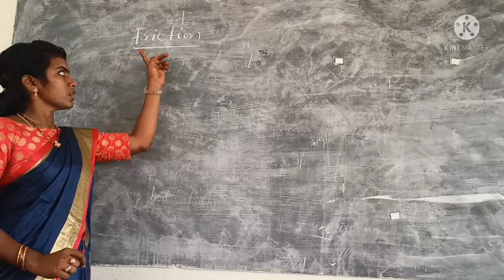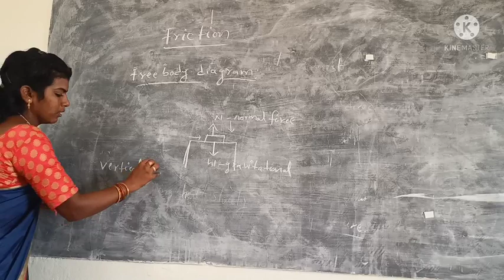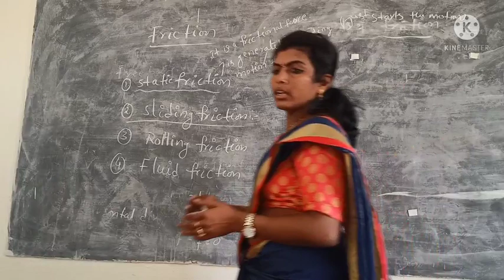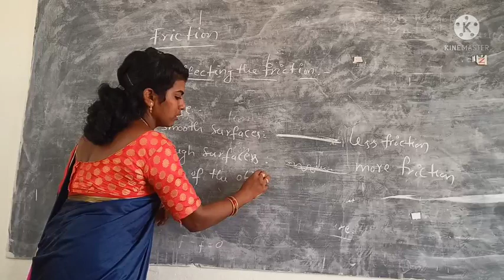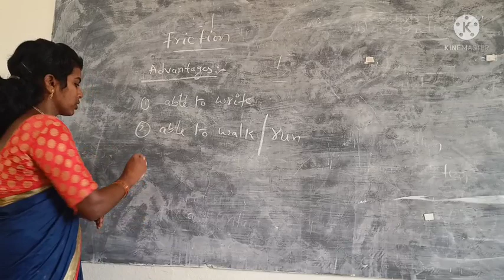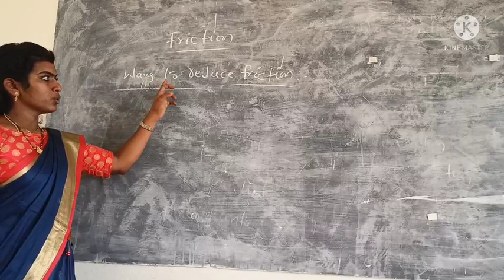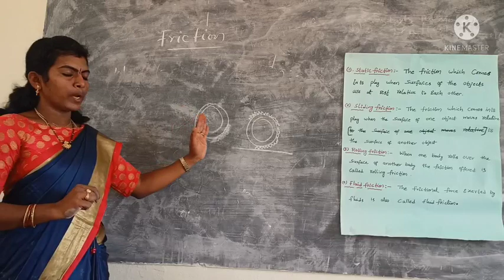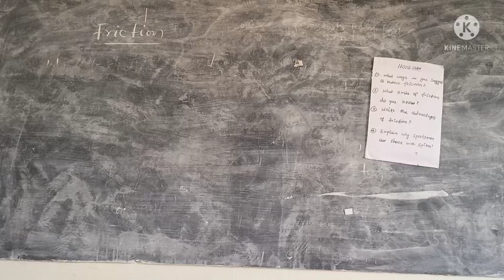8th Class Physical Science KGBV Nellore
This lesson taught by KGBV AS Peta, Nellore